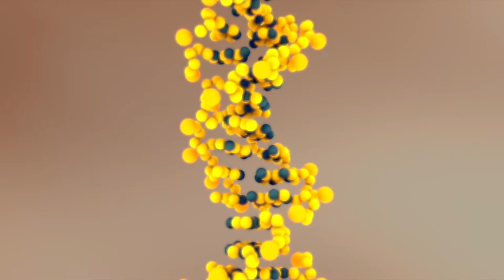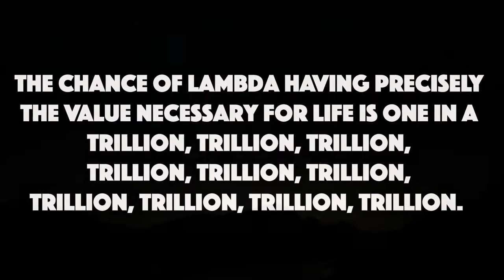The Brain's God Spot or a God Faculty?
The idea of a God-spot in the brain can be traced back to the 17th century philosopher René Descartes who believed that the pineal gland was the “seat of the soul.”  The attempt to connect religiosity or spirituality to a specific brain area has taken many forms.  In the last several decades there has been speculation of a God gene, God neuron, or God module in the brain.

Today many neuroscientists agree that there is no single part of the brain that is responsible for spirituality, religion, or connection to God. How all the parts of the brain and body work together is vastly important to our faith.